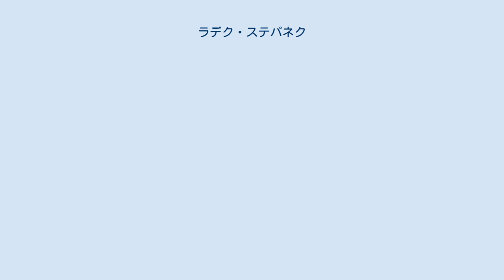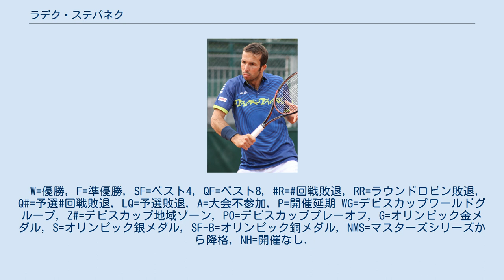ラデク・ステパネク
ラデク・ステパネク（Radek Štěpánek, チェコ語発音: [ˈradɛk ˈʃcɛpaːnɛk] ,1978年11月27日 - ）は、チェコ・カルヴィナー出身の男子プロテニス選手。
2012年全豪オープン男子ダブルスと2013年全米オープン男子ダブルスで、インドのリーンダー・パエスとペアを組んで優勝した選手である。
チェコの同僚選手たちからは“Steps”（ステップス）という愛称で呼ばれている。
 父親の手ほどきで3歳からテニスを始め、1996年にプロ入り。
1999年4月、地元プラハ・オープンで同国のマルティン・ダムとペアを組んでダブルス初優勝。
ステパネクの4大大会挑戦は、2002年ウィンブルドン選手権から始まる。
初めてのウィンブルドンでは3回戦まで進出したが、それ以来なかなか成績が伸びなかった。
同年の2002年全米オープン男子ダブルスで、ステパネクはイジー・ノバクとペアを組んで決勝に進出したが、マヘシュ・ブパシ/マックス・ミルヌイ組に3-6, 6-3, 4-6で敗れて準優勝になっている。
 ダブルスではコンスタントに好成績を出していたステパネクだが、シングルス決勝の初進出はようやく2004年11月のパリ・マスターズになってからである。
この大会はATPマスターズシリーズの1つに指定されている大規模なトーナメントだが、ステパネクはこの大舞台の決勝でマラト・サフィンに3-6, 6-7, 3-6で敗れ準優勝。
2005年は2大会でシングルス準優勝がある。
 2006年2月26日、ラデク・ステパネクはABNアムロ世界テニス・トーナメント決勝でクリストフ・ロクスを6-0, 6-3で破り、プロ入り10年目にしてATPツアー大会のシングルス初優勝を果たした。
3ヶ月後、ハンブルク・マスターズ決勝ではトミー・ロブレドに敗れ準優勝。
4大大会でも、2006年ウィンブルドンで自己最高のベスト8に入った。
準々決勝ではヨナス・ビョルクマンと長い熱戦を繰り広げたが、6-7, 6-4, 7-6, 6-7, 4-6で惜敗した。
 2007年7月第3週のファーマーズ・クラシックで男子ツアーのシングルス2勝目を達成。
9月21日-23日、ステパネクは3年ぶりにデビスカップチェコ代表選手に起用され、「ワールドグループ・プレーオフ」の対スイス戦で3試合に出場した。
第1試合でステパネクはロジャー・フェデラーに敗れたが、第3試合のダブルス戦と最終第5試合に勝ち、チェコ代表はワールドグループ残留を決めた。
 2008年の主な成績は、全仏オープンで初めての4回戦進出があった。
デビスカップでも、チェコ代表はワールドグループ準々決勝まで勝ち進み、ステパネクもワールドグループ1回戦・準々決勝の両方に起用された。
11月に行われた男子ツアー年間最終戦のテニス・マスターズ・カップでは、故障で途中棄権をしたアンディ・ロディックの代役として急遽出場している。
 2009年度はツアーでシングルス2勝、ダブルス1勝を獲得し、全米オープンで初の4回戦に進出した。
 2011年8月のシティ・オープンでは決勝でガエル・モンフィスを6–4, 6–4で破り2年半ぶりのツアー5勝目を挙げた。
 2012年全豪オープン男子ダブルスでリーンダー・パエスと組み決勝に進出。
決勝では4連覇を狙ったブライアン兄弟を7–6(1), 6–2で破り初の4大大会優勝を果たした。
全米オープンではブライアン兄弟に敗れ準優勝している。
スペインとのデビスカップ2012決勝では第1試合でダビド・フェレールに3-6, 4-6, 4-6で敗れたが、トマーシュ・ベルディハと組んだ第3試合のダブルスを制し通算2勝2敗で迎えた最終試合でステパネクはニコラス・アルマグロを6-4, 7-6(0), 3-6, 6-3で破りチェコは1980年（当時はチェコスロバキア）以来32年ぶりの優勝を果たした。
 2013年全米オープン男子ダブルスではリーンダー・パエスと組んで決勝に進出した。
アレクサン...